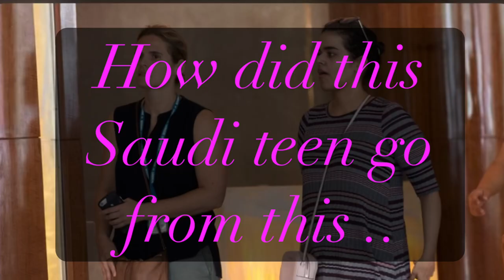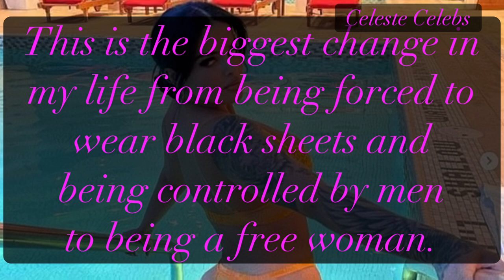RAHAF MOHAMMED, 18 ENJOYS HER NEW LIFE IN CANADA AFTER FLEEING SAUDIA ARABIA.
On 11 January 2019, Mohammed flew to Toronto via Seoul, having been granted asylum by Canada, as a "resettled refugee". Since then she has made some changes.